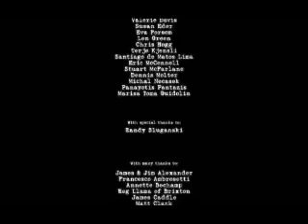Scratches (DC) - Day 4 - And this won't take a while...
I've been away for a while, but I'm getting back into things, albeit slowly, with a nice simple Point-n-Click game.